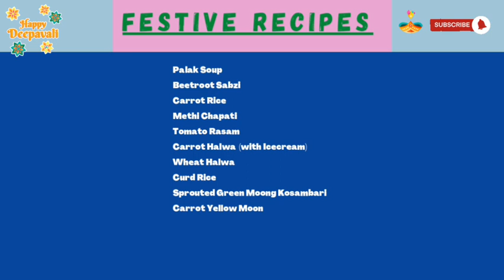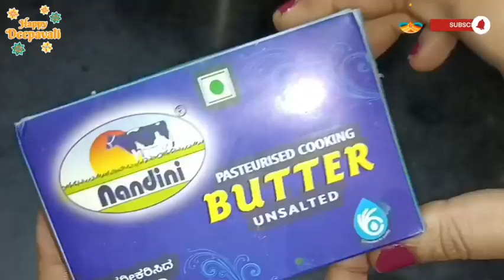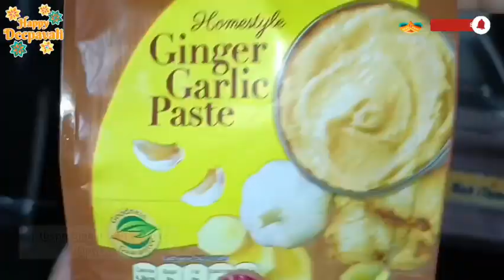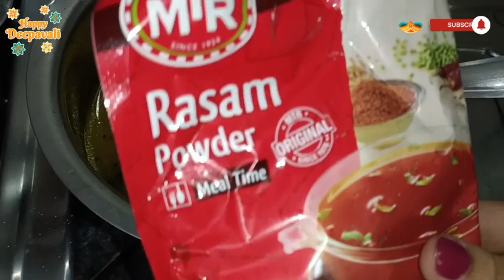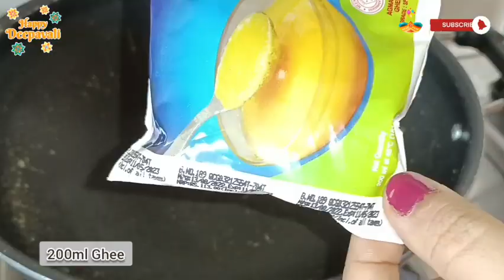🪔 Veg Full Breakfast & Lunch Festive Spl Meal ✨🍲